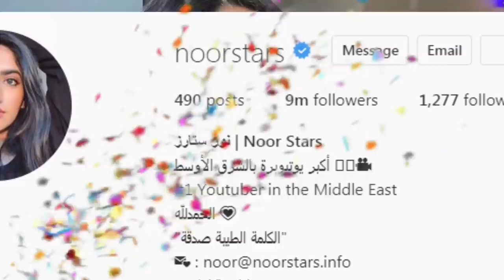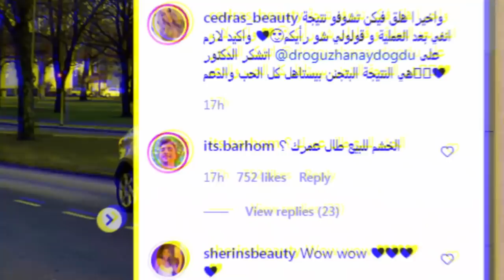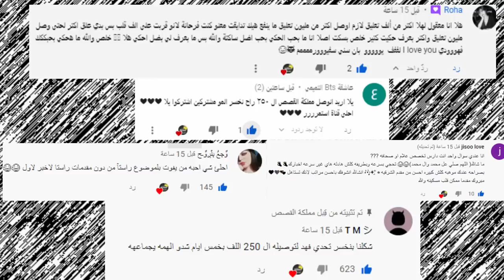عملية نارين بيوتي ونور ستارز ورد ابو الرب على سيدرا بيوتي ونور مار وتهديد أياتي وسكينة ووسام تيكت !!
اصالة المالح
Music anasala
كلمات اغنية طول ما احنا سوا : أنا عايشة علشانك وأنت بتنفس علشاني دلوقتي بدعي ربي أقول خلينا سوا على طول اليوم وبكرة احلى لو إنا مع بعضول ما احنا سوا الفرحة تملىء القلب بالحب ارتوى وردة النا بالدرب والي بكرة يستناه عيون مشتاقه تلقاه طول ما جوانا حب في حضن يضمنا احنا سوا بعالم ثاني بنطير بالفرحة بالعالي ياما سهرنا ليالي بقلوبنا أماني إن شاء الله تحقق لينا ..
Alwan tube
Related
مملكة القصص
Related
Mo Vlogs
Ahmad Aburob
هلكني المرض !!
جول مان
اغنية طول ما احنا سوا //اصالة :انس
Eman Jaf
❤💙اصالة مالح - طول ما احنا سوا
GreenMoon